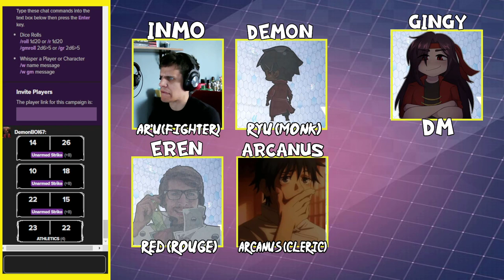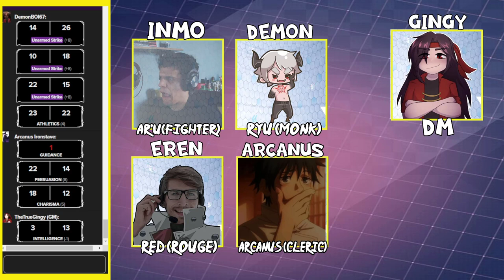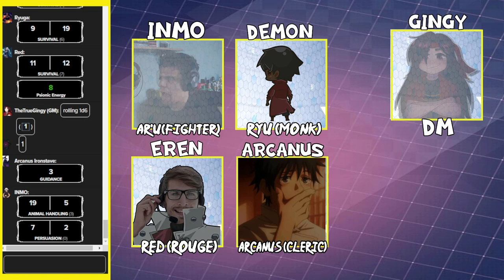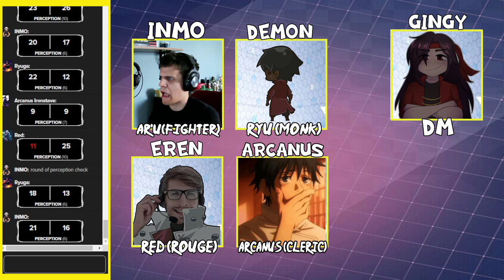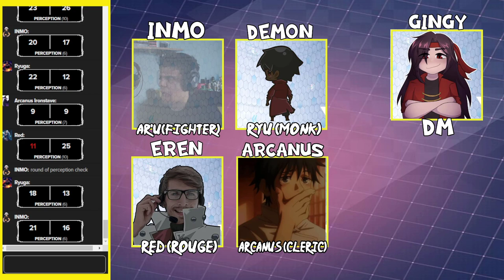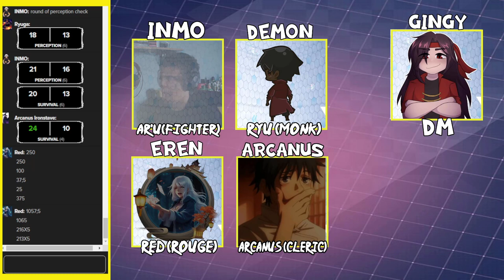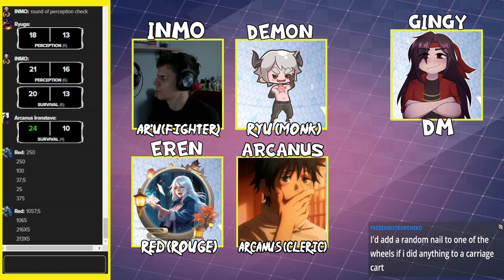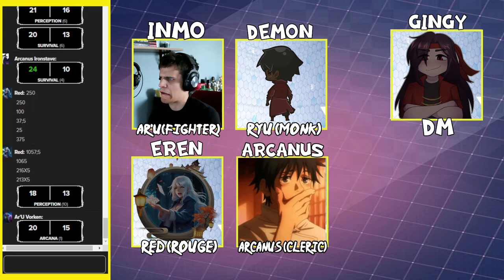Dungeons & Dragons Animal Handling Session 3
DM & PLAYERS

Channel Avatar and Banner are made by Charwiewie check out their stuff!